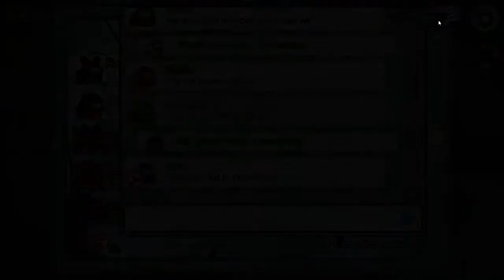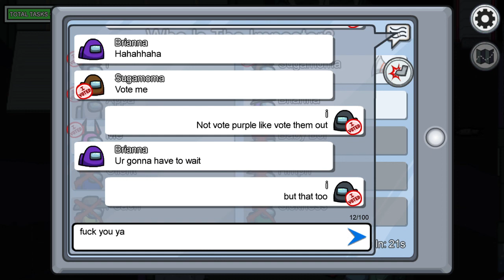Without Doubt, The Weirdest Among Us Game...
Enjoy! :D

P.S. Watch through to the end for the weird game!
No timestamps for you!!